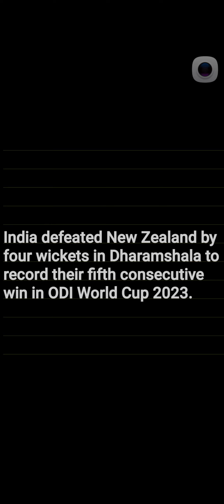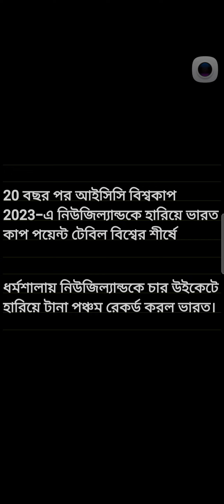only unbeaten একমাত্র অপরাজিত